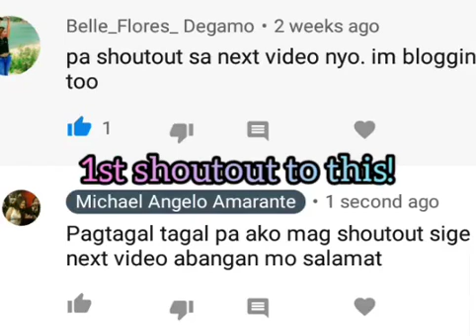First Time To ShoutOut Like A Vlogger